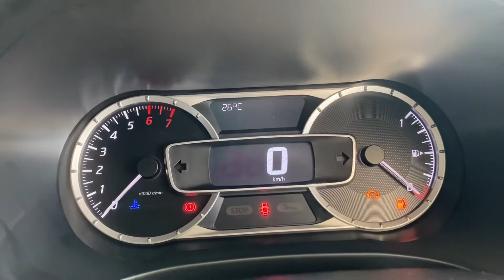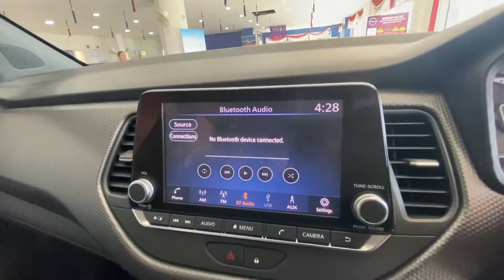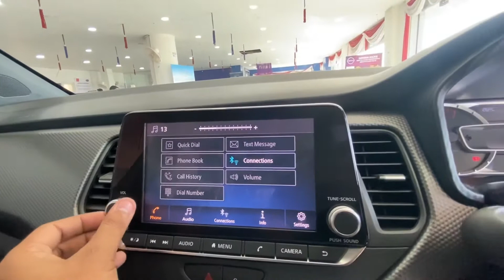Nissan Kicks | 2021 XV | Detailed Review | Price | Features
The detailed review of Nissan Kicks XV (1.5 petrol) variant
The video include the price, features , interior and many more details.

Nissan has priced the Kicks from Rs 9.49 lakh to Rs 14.14 lakh (ex-showroom).
The Kicks is available in three broad variants: XL, XV, and XV Premium. It comes in a 5-seater layout. Nissan offers the Kicks with two petrol engines: a 1.5-litre naturally aspirated unit (106PS/142Nm) mated to a 5-speed MT or a 1.3-litre turbo-petrol engine (156PS/254Nm) paired to either a 6-speed MT or CVT. The Kicks is equipped with cruise control, auto AC, an 8-inch touchscreen with Apple CarPlay and Android Auto, and push-button start/stop. Safety features on offer include up to four airbags, ABS with EBD, and electronic stability control.

On road price can vary as per state tax

The ON road price of Nissan Kicks XV (1.5 petrol) in Jammu is as mentioned below:-

Ex showroom- ₹9,99,990
RTO- ₹89,999
Insurance- ₹47,373

On-Road price in Jammu- ₹11,37,362

If you are from Jammu and planning to buy any Nissan or Datsun car you can contact on below mentioned details to get a best deal for you:-

SHUHUL Nissan

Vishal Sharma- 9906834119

Ground floor, National highway, Sainik colony,
Jammu, Jammu and Kashmir 180010